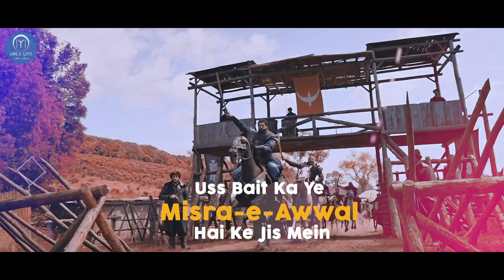Azadi-E-Shamsheer ☆ Zarb-e-Kaleem ☆ Allama Iqbal ☆ آزادی شمشیر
DIRILIS EDITZ ®️

"NOTE : DO NOT COPY WITHOUT PRIOR PERMISSION "